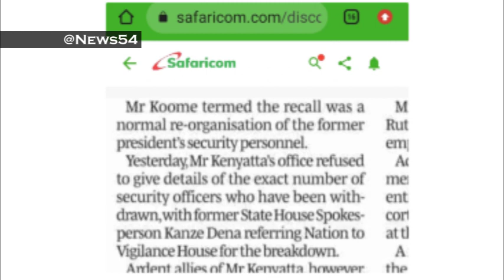Kanze Dena Breaks Silence After Uhuru's Security withdrawal| News54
Kanze Dena  Breaks Silence After Uhuru's Security withdrawal